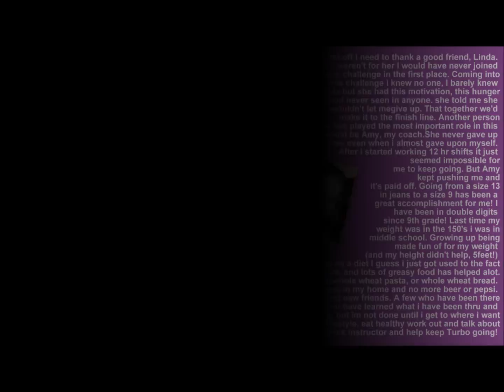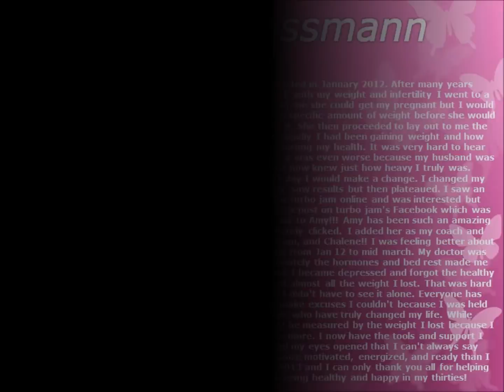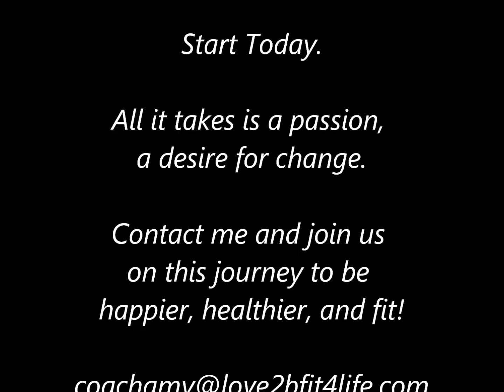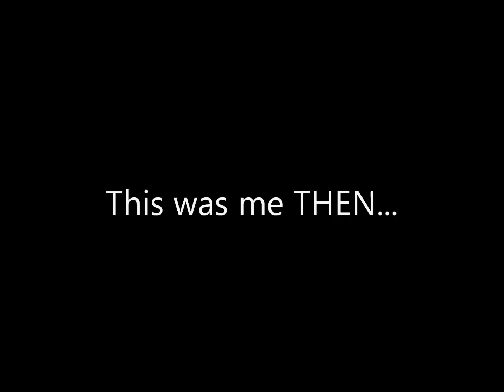Fitness Challenge, Get Results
Change Your Life. Your Journey Starts Now. Fitness. Accountability. Nutrition. Support.  Visit FitnessCoachAmy.com